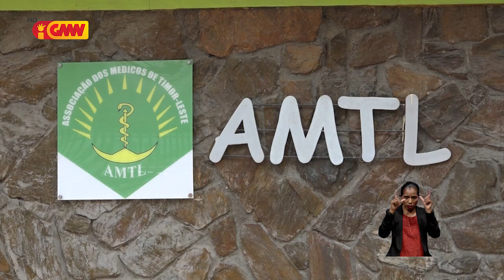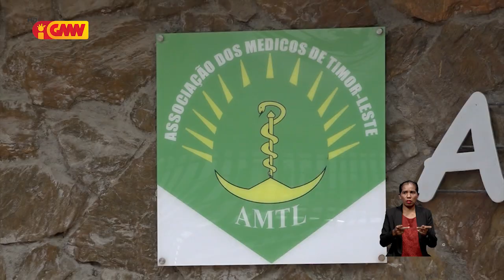Dengue ataka makas, hamate labarik 30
Dengue ataka makas, hamate labarik 30 tanba governu falha halo atuasaun sedu.